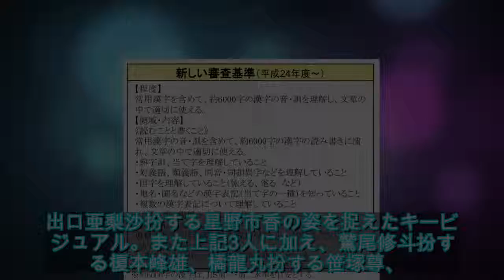富田翔・高崎翔太・出口亜梨沙が集結、舞台「Collar×Malice」ビジュアル解禁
富田翔・高崎翔太・出口亜梨沙が集結、舞台「Collar×Malice」ビジュアル解禁 - ステージナタリー